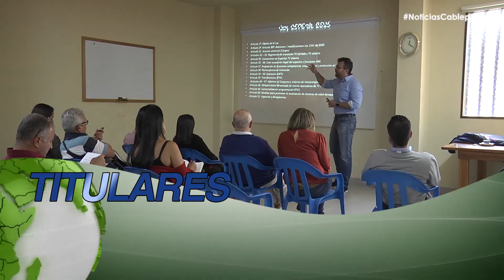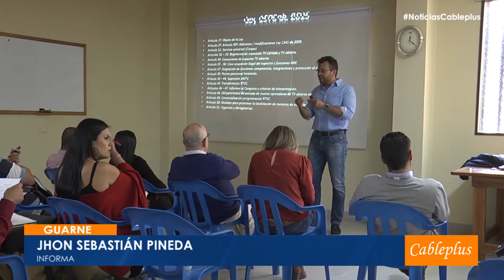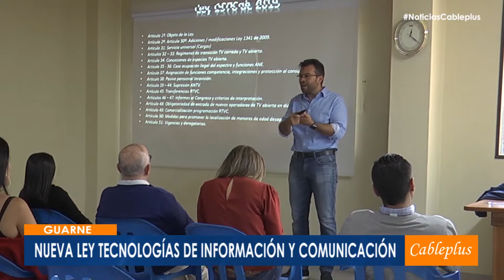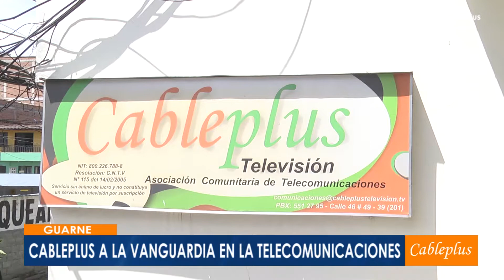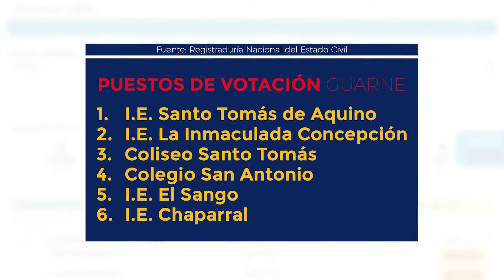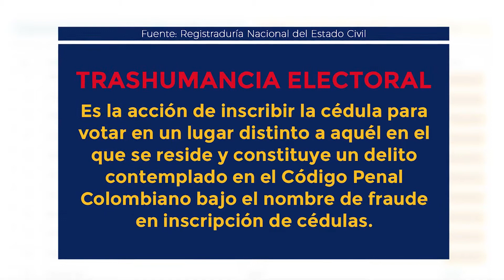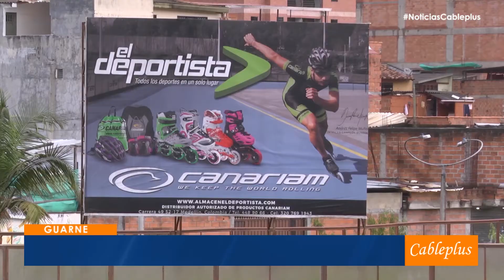Noticias Cableplus / Agosto 23, 2019 / Emisión 304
Ya puedes ver la emisión más reciente de Noticias Cableplus, perteneciente al 23 de agosto de 2019. Además, si deseas recibir el boletín semanal con los hechos informativos más importantes de la semana en el municipio de Guarne, escríbenos al 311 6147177